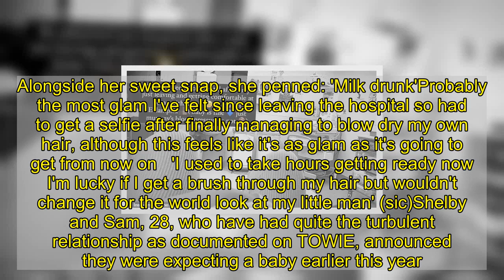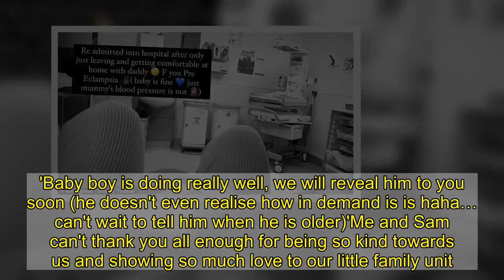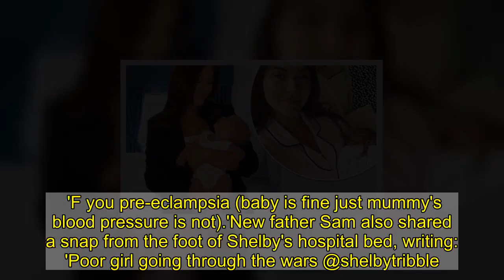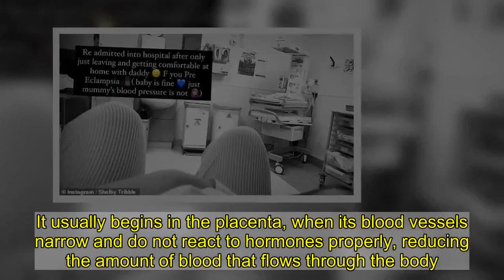Shelby Tribble says her son 'stared' at her when she wore make-up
She has become a mother for the first time after welcoming her son Abel Ashley with her partner Sam Mucklow on November 15.And Shelby Tribble shared an adorable new snap of herself lovingly gazing at her newborn son on her Instagram page on Saturday.The former TOWIE star, 27, claimed that Abel wouldn't 'stop staring' at her after she wore 'a full face of make-up' for the first time since giving birth.    In the sweet snap, she adopted her signature glamour in an understated black jacket and white vest after getting ready for a post-lockdown evening out.Shelby opted for a bronzed make-up look and a slick of red lipstick, while she styled her brunette tresses in a glossy straight fashion across her shoulders.   The new mother also wore an elegant silver necklace with a pendant in the shape of the letter 'A', which seemed to be a touching tribute to her son. And Abel hilariously could not keep his eyes off his mother, with Shelby explaining that the little boy was 'amazed' after seeing her wear make-up for the first time.    Captioning the sweet snap, Shelby wrote: 'Abel couldn't believe how different his mummy looked with a bit of tan and a full face of makeup on, he wouldn't stop staring at me in amazement' (sic)Her latest snap came after Shelby candidly spoke about becoming a mother, saying that 'blow drying' her hair was the 'most glam' she felt since leaving the hospital.Last month, the reality star shared a selfie of her lovingly cradling her son Abel Ashley in her arms with her 466,000 Instagram followers.An exhausted Shelby looked adorable in a set of baby pink button-up pyjamas with the word 'Mummy' stitched on to them as she relaxed on her cream velvet sofa.She flashed a smile at the camera as she cuddled Abel while he blissfully napped in a onesie under a blue blanket after the mother and son were finally able to return home.   The reality TV personality wore her brunette tresses naturally cascading down her shoulders after she blowdried her lengthy locks for the first time since giving birth.The glamorous new mother candidly revealed that she is now 'lucky' to 'get a brush' through her hair whereas she used to spent 'hours getting ready' - but added she 'wouldn't change it for the world'.Alongside her sweet snap, she penned: 'Milk drunk'Probably the most glam I've felt since leaving the hospital so had to get a selfie after finally managing to blow dry my own hair, although this feels like it's as glam as it's going to get from now on   'I used to take hours getting ready now I'm lucky if I get a brush through my hair but wouldn't change it for the world look at my little man' (sic)Shelby and Sam, 28, who have had quite the turbulent relationship as documented on TOWIE, announced they were expecting a baby earlier this year. She shared her first pictures of her baby boy on November 19, revealing she and her former TOWIE co-star had called their son Abel Ashley. Sharing the two pictures of the tot to Instagram, Shelby penned: 'Abel Ashley